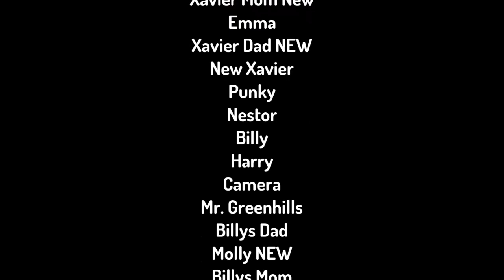Xavier Gets in a bus fight with punky/Grounded Big Time!!!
XGG S2 EP2